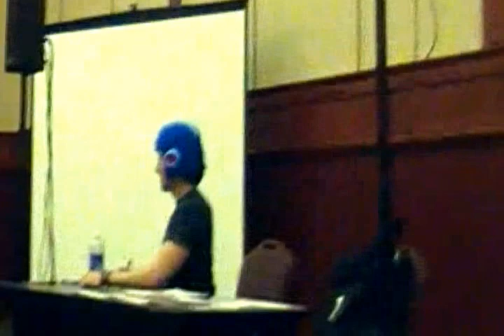Todd's panel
Todd says 2 seconds, but it was longer than that.
Taken at Anime Southeast